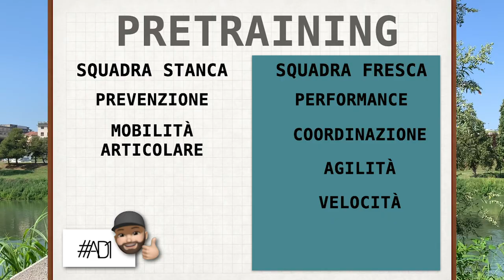Il riscaldamento: non buttar via tempo prezioso!!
Sembra sempre il fratello povero dell’allenamento, trascurato, spesso lasciato in autogestione. Ma il tempo è importante e farlo fruttare in ogni frazione è un imperativo.
Per innalzare la temperatura e preparare le articolazioni coinvolte nell’allenamento basterebbero 6 minuti (questo dice la scienza, come tempo medio, ed è in relazione alla temperatura ambientale).

Ma Possiamo fare molto di più per le nostre squadre!
Ecco come lo sfrutto per innalzare le prestazioni della mia squadra..
Se ti interessa sapere i dettagli i protocolli, delle fasi di allenamento dai uno sguardo qui: